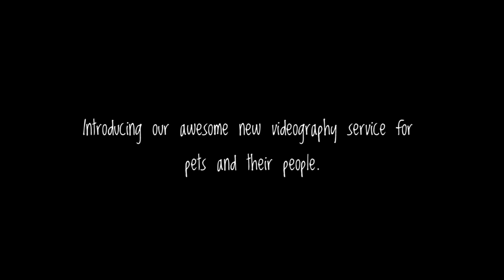Great Dane Pup and her French cohort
Stella the Great Dane and her brother Frankie the French Bulldog have a great time living near the beach. This awesome clip captures what we call love about puppies- their love of life!